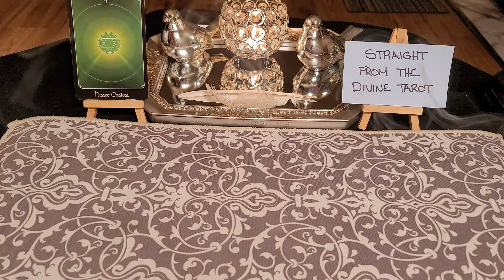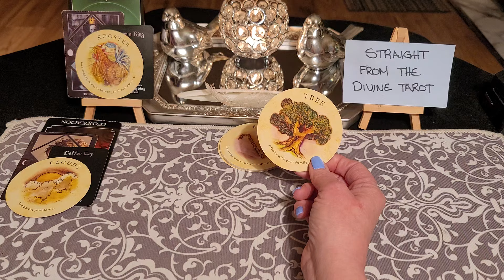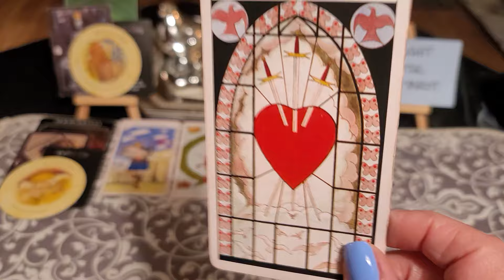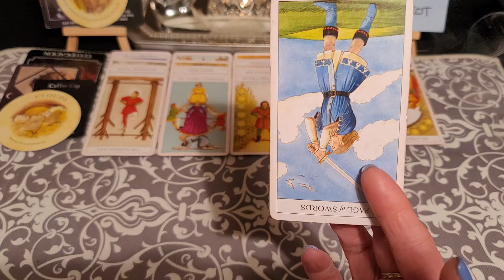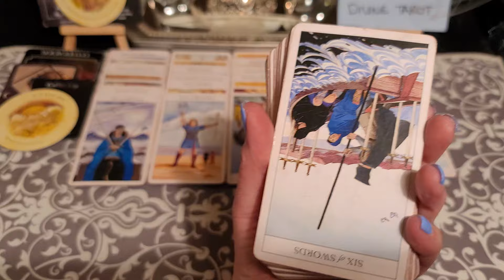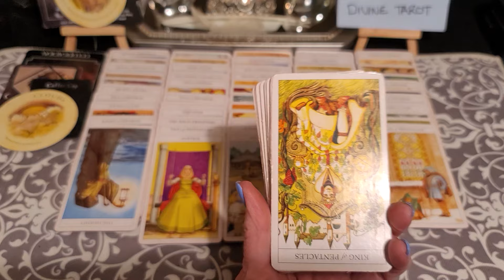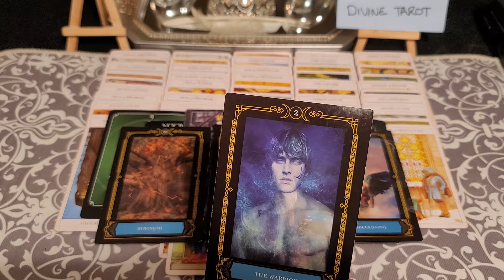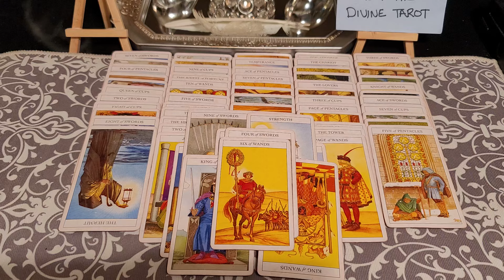Your narcissistic ex is planning to come back to try and use you again. Beware ✨️